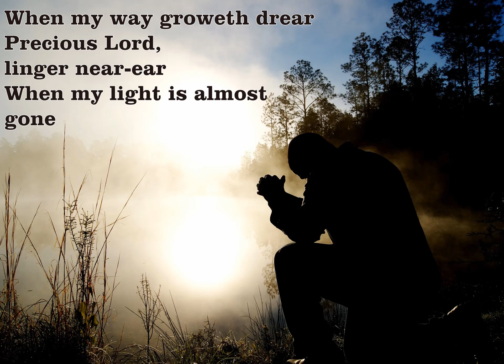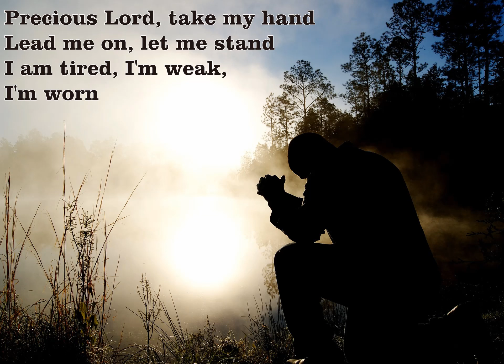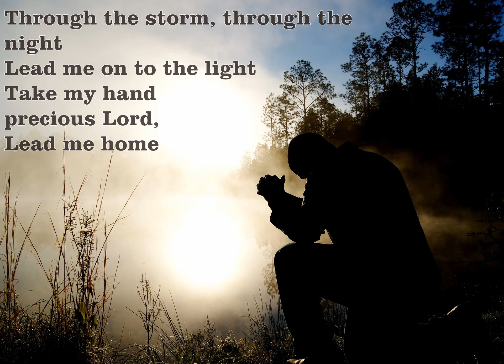7. Precious Lord, Take My Hand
Precious Lord, Take My Hand is the seventh of a ten-set gospel sing along.  Lyrics are included on each song.  Each one is from Jack Schrader's "Amazing Grace, Blues, Gospel, Piano" collection.  All songs were performed and recorded by Mike Fisher on his Kurzweil Keyboard.  It's his hope that these songs give support, inspiration, and hope.